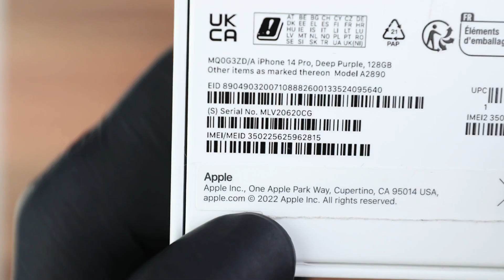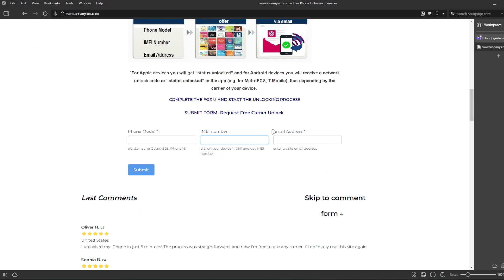Fix your iPhone showing SIM Not Supported without payment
Fix your iPhone showing SIM Not Supported without payment focuses on official paths that do not require third party fees. If your device is financed or tied to an account only the original carrier can remove the restriction legally. Step 1 check Carrier Lock and IMEI under Settings General About. Step 2 contact the carrier to request an unlock free for eligible accounts then insert your destination SIM and complete activation. Step 3 if the device already shows No SIM restrictions but activation fails update iOS accept Carrier Settings in About and restart. Step 4 reset Network Settings and re add your eSIM or reseat the physical SIM. Takeaways eligibility matters an unpaid balance blocks unlocks activation needs strong Wi Fi and patience and you should avoid apps that claim instant results. After success verify your number registers in iMessage and FaceTime and confirm VoLTE or 5G options appear under Cellular. This video keeps everything compliant and cost effective so you can move to your preferred provider without paying shady services.
sim not supported, free unlock path, carrier eligibility, imei status, no payment method, carrier settings update, esim activation, network reset, use any carrier, iphone setup, legitimate unlock, clean esn, activation success, mobile plan add, support tips